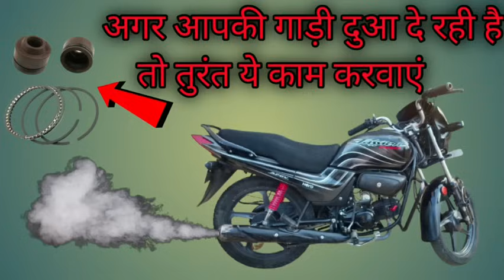धूआँ दे रही है बाइक तो क्या करें / bike dhua de rahi hai to kya karen / WHITE SMOKE PROBLEM❓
नमस्कार 🙏 दोस्तो हम आपके लिए लेके आचुके है
एक नई वीडियो जिसमे हम आपको बताएंगे की
आपकी बाइक जो धुआं देने लगती है उसके क्या कारण होते है और कौन कौन सा पार्ट खराब हो जाता है
तो वीडियो को पूरा देखे क्योंकि हम आपके लिए एसी ही जानकारी वाली वीडियो लाते रहते है

Your Queries👇👇👇

scooty ka engine oil jaldi khatam ho jata hai
ring piston price
engine seized kaise hota hai
bike smoke problem
bike me engine oil kitna hona chahiye
bike me engine oil kab change karna chahiye
engine oil kam kyu hota hai
car engine oil kam hone ke karan
bike dhua de to kya kare
bike dhua de to kya karen
bike kala dhua de to kya kare
bike agar dhua de to kya kare
bike dhua de rahi to kya karen
bike dhua de rahi hai to kya karen
bike dhua kyu deti hai
bike dhua dene ka karan
bike dhua de to kya karna chahie
bike dhua kyu marti hai
bike dhua de rahi hai
bike dhua de rahi hai kya karen
bike dhuan kyon deti hai
bike dhua permit
bike safed dhua kyu deti hai
splendor bike dhua kyu deti hai
bike ka piston kaise kharab hota hai
waxpol engine oil saver
bike ka silencer kaise saaf kare
bike se safed dhua
bike white dhua kyu deti hai
bike piston price
bike se dhua kaise nikale
bike ke tyre se dhua kaise nikale
ring piston price
honda shine black smoke problem
gadi dhua kyu deti hai
bike silencer problem
car dhua kyu deti hai

🔔 Bell icon press